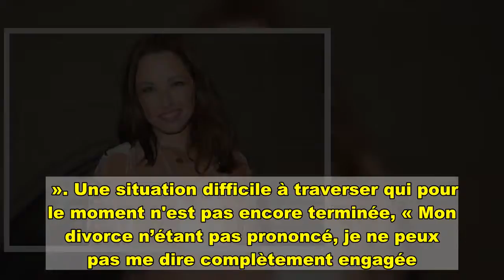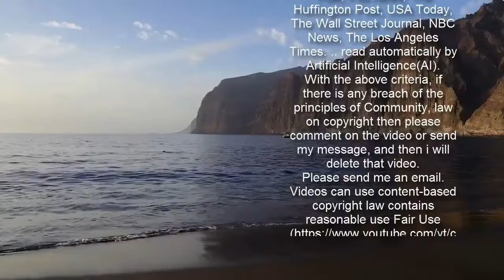Exclu Public : Natasha St-Pier en plein divorce avec le père de son fils, elle évoque cette séparati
Un militaire de l’armée française et une chanteuse à succès réunis par l’amour en pleine mission humanitaire à Djibouti… ce n’est pas un conte de fées mais bien l’histoire de la rencontre entre Natasha St-Pier et son mari Grégory Quillacq en 2010. Après ce coup de foudre, le couple s’est dit « oui » en 2012, avant d’accueillir un petit garçon, Bixente. Épanouie et plus amoureuse que jamais, la chanteuse avait alors décidé de mettre sa carrière de côté pour être présente avec sa petite famille. Malheureusement, après un peu plus de dix ans d’amour, celle qui vient de sortir son livre « Yoga pour les parents débordés » nous a confié que sa romance avec Grégory Quillacq était sur le point de trouver un point final, « Je suis séparée du papa de Bixente ». Blessée et très triste, elle admet qu’il s’agit de la meilleure des décisions « Vous dire que je le vis bien serait un mensonge. Mais je suis une adulte, je dois me raisonner. L’important c’est le bien-être de Bixente. ». Une situation difficile à traverser qui pour le moment n'est pas encore terminée, « Mon divorce n’étant pas prononcé, je ne peux pas me dire complètement engagée. Je suis séparée, dans un entre-deux. ». Heureusement, comme elle nous l’a confié lors de cette interview, Natasha St-Pier peut compter sur ses proches, « J’ai de belles relations autour de moi », et évidemment sur son petit garçon de 5 ans qui a traversé de nombreuses épreuves à cause de sa mal formation cardiaque détectée dès la naissance. Des informations exclusives sont à retrouver dans votre nouveau magazine Public. À voir aussi : Natasha St-Pier et Hélène Ségara envoûtent Casablanca  La rédactionà lire aussi   The Voice : Natasha St-Pier, coach en approche ?  Natasha St-Pier : Suite à une altercation avec un fan, elle règle ses comptes !